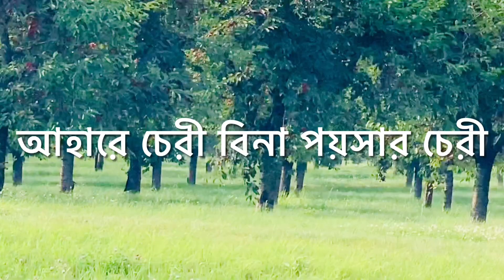আমেরিকা চেরি বাগানে বাংলাদেশি মিষ্টি রসালো কালো জাম খেলাম॥ Cherry picking ￼-2023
Fb page  : Bangladeshi American Mum
Fb id :  Bangladeshi America Mum